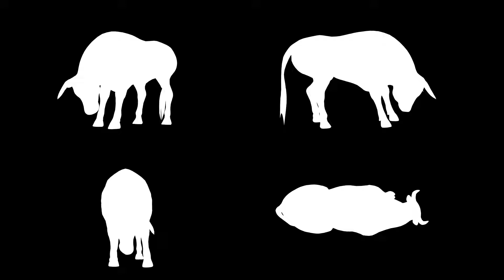Top 10 Worst Blue/Green Screen Brasil Effects in Movies Red Bull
CURSOS COM PREÇOS POPULARES !!!

Curso para Crescimento no youtube !